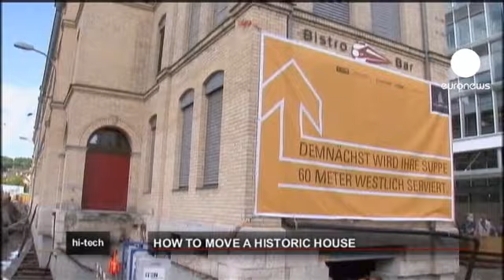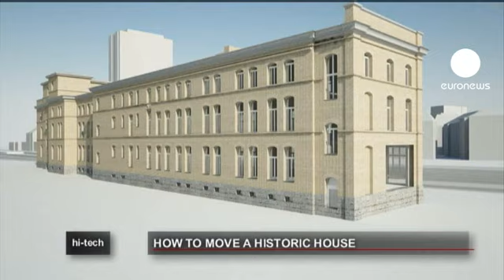euronews hi-tech - La Zurigo ingegnosa sposta un pezzo di storia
Negli ultimi 122 anni è stato in piedi a Zurigo ma adesso si è spostato di 60 metri. Con una spettacolare operazione le 6200 tonnellate dell'edificio detto "Maschinenfabrik Oerlikon" (MFO) è stato spostato piu' in là per far spazio alla vicina ferrovia. Stando alla società che lo ha realizzato questo trasloco gigantesco è il piu' imponente mai messo in atto in Europa.